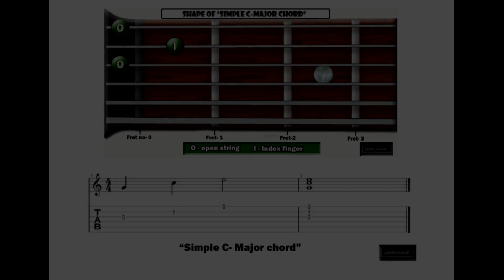lesson- 8, Level- Basic, "Simple C- Major Chord"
In this lesson we are going to learn a simple C major chord. Some of the notes are "open" string notes. In this case, make sure to keep your fingers clear of that string so you don't mute it. In this case, place the tip of the your index finger right behind the first fret of the B string (the second thinnest one). It is important to use the tip of your finger. Beginners find their fingers can be tender & occasionally are tempted to use the pads of their fingers. With time (and dedicated practice!) your fingertips will harden with callouses. Until then, tough it out! You can do it! It is worth it!